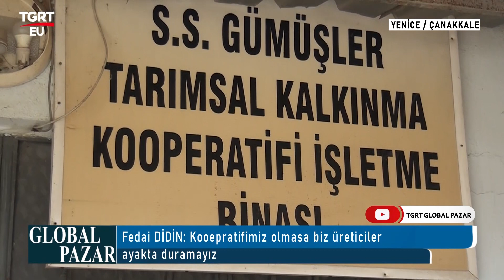GÜMÜŞLER TARIMSAL KALKINMA KOOPERATİFİ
SÜT, TARIM, ZİRAAT, ADNAN, FATİH, KOOPERATİF